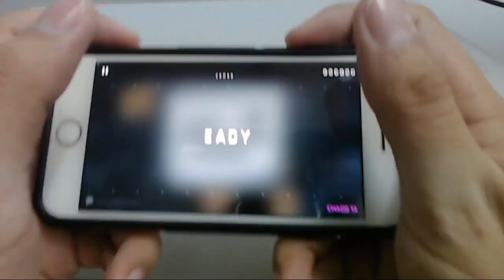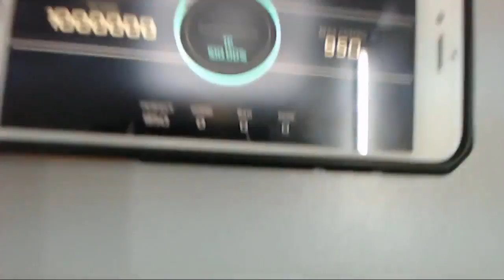[Cytus II] Pure Powerstomper CHAOS - Million Master TP100 Thumb Play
Increasing BPM.
Composer: M-Project feat. Jonjo
Difficulty: CHAOS (12)
Gameplay device: iPhone 6S
Webcam for recording: Logitech C922
Video Editing Software: HitFilm Express 2017
Game: Cytus II
Developer: Rayark Inc.

Android: (Will be released on March)